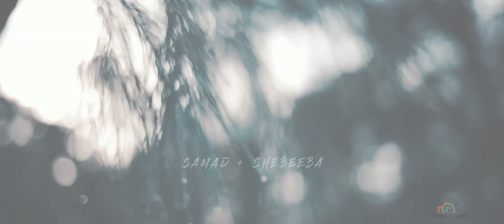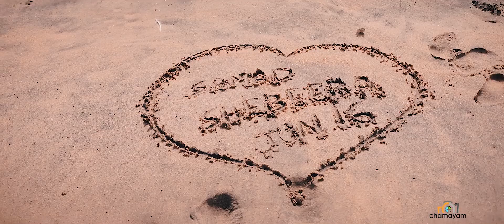Save the date Samad Shabeeba